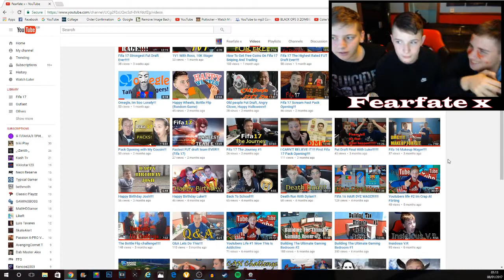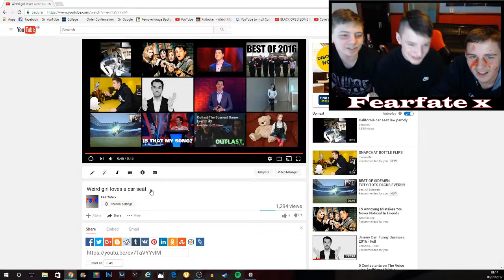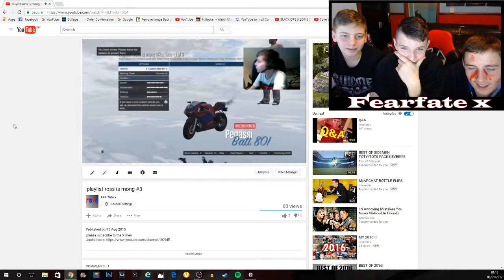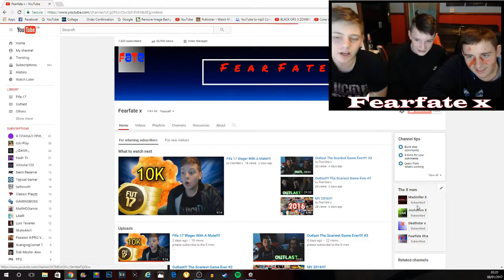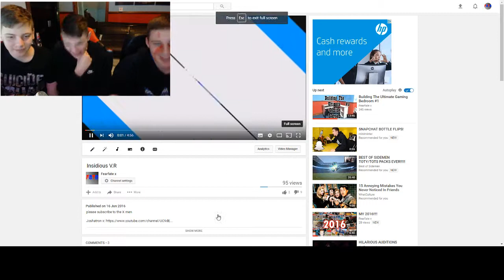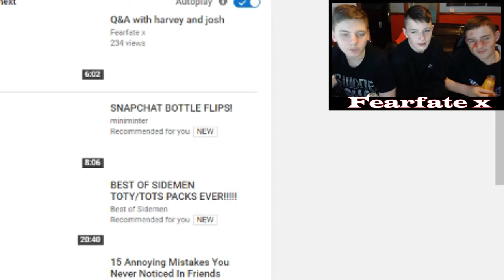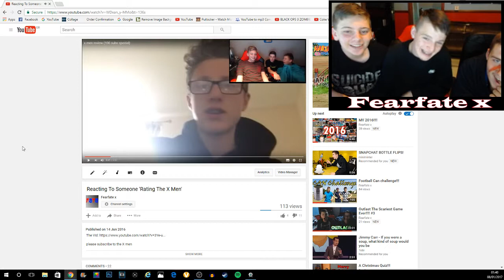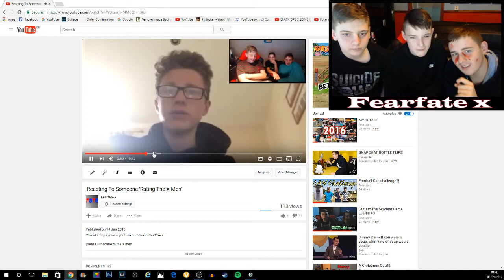Reacting To Old Videos!